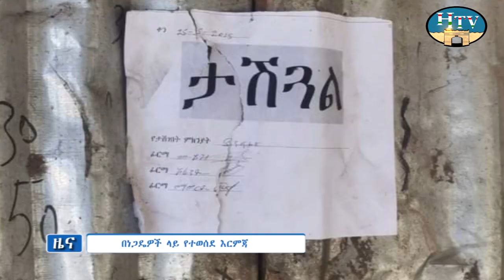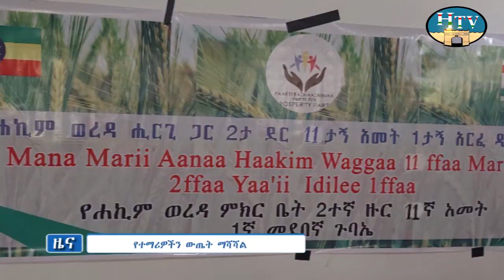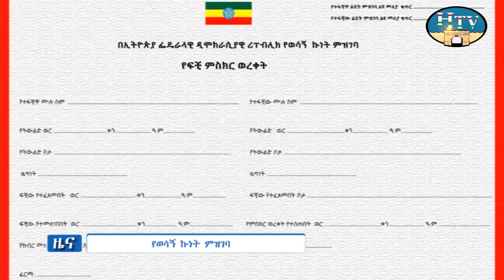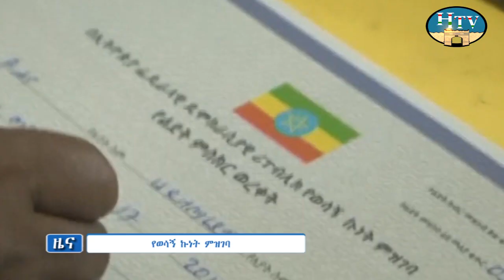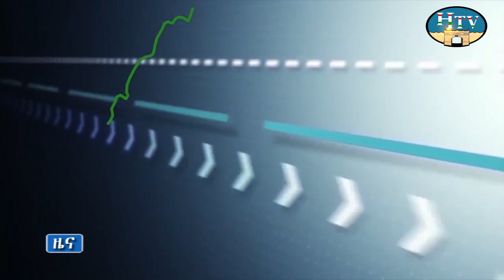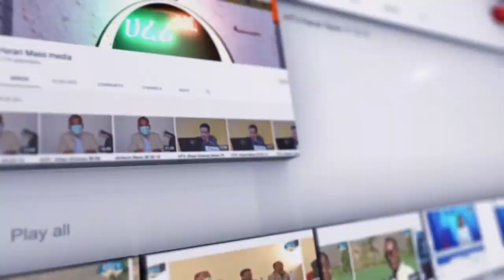ሀረሪ ቴሌቪዥን የአማርኛ ዜና .. ቀን 23/01/2016